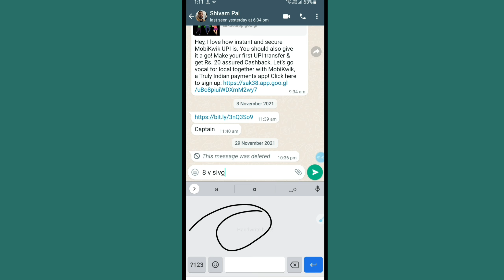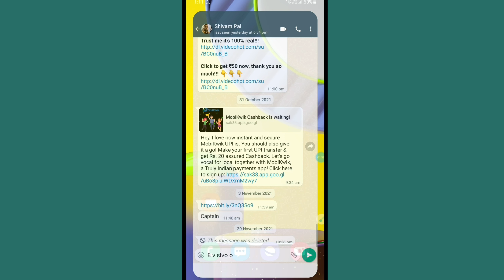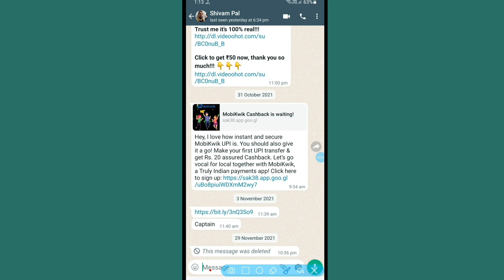keyboard handwriting problem ||keyboard typing problem fix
keyboard handwriting problem
keyboard handwriting problem fix
keyboard sound problem
keyboard me typing kaise kare
keyboard me typing nahi ho raha hai
keyboard not showing
keyboard not working
keyboard not showing problem fix